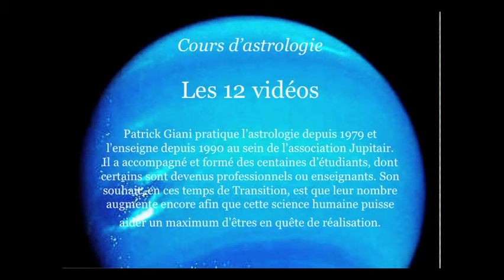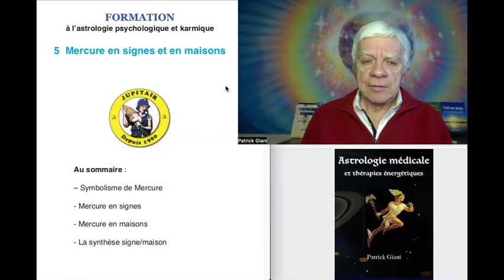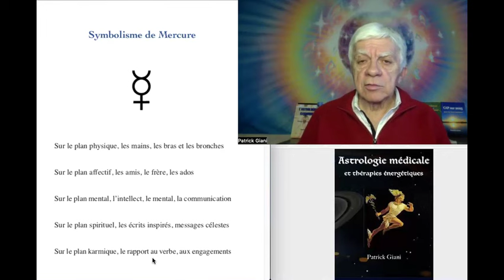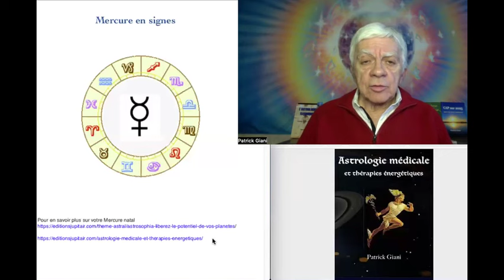Mercure en signes et en maisons (extrait)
Cours d'Initiation à l'astrologie psychologique et karmique, issu du Pack de Formation de Jupitair, disponible en cliquant sur ce lien